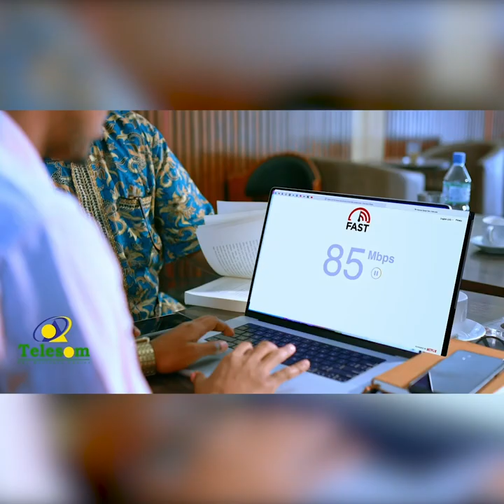Madaxweynaha Somaliland oo ka hadlay dilalka ka dhaca Laascaanood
Madaxweynaha Jamhuuriyadda Somaliland oo ka hadlay dilalka ka dhaca magaalada Laascaanood.